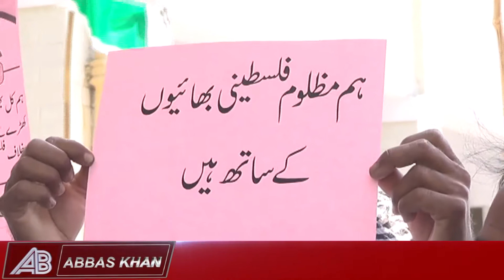Protest against israel attack on gaza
Watch latest Local And National News, Headlines, Bulletins, Exclusive and special Stories of Bhakkar and all around the Pakistan.